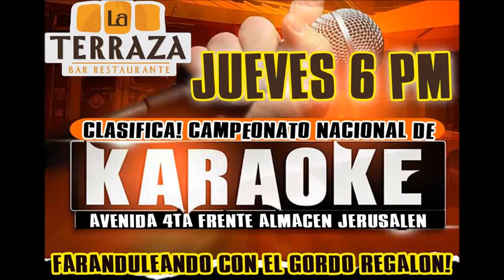Gracias Terraza te llevamos en el Corazon